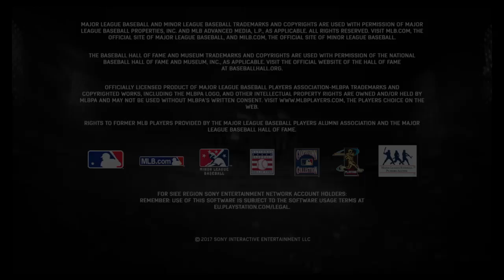Brewers vs Reds 3